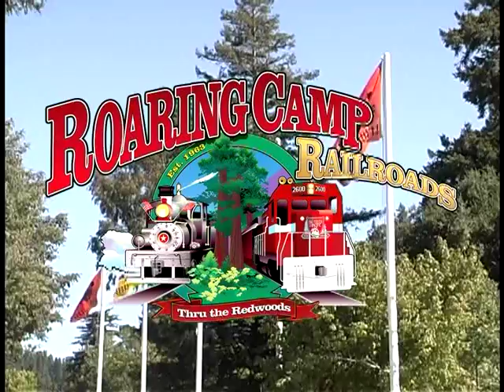Steam Trains Roaring Camp DVD Trailer